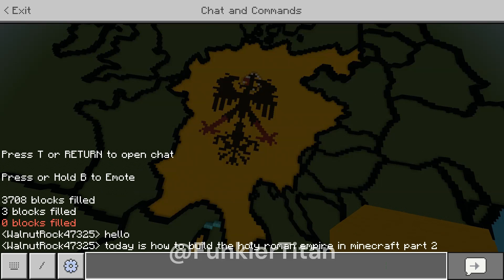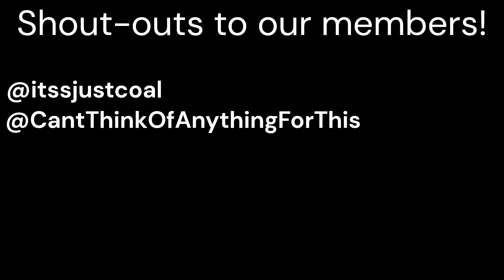How To Build The Holy Roman Empire Revamped In Minecraft Part 2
Inspired By @lem0nharilddteam88